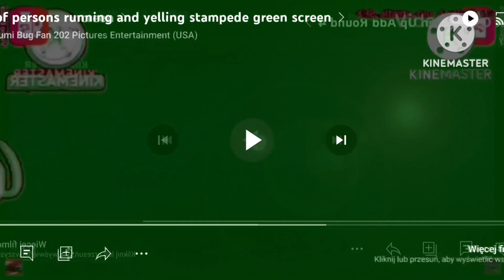bad piggies parade add round 32